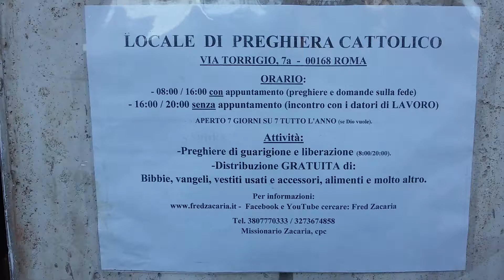Giuseppe di Fiano Romano spiega la sua esigenza di collaborazione.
E subito dopo inizia a fare i colloqui. Per ulteriori informazioni chiamarlo direttamente. Tel.